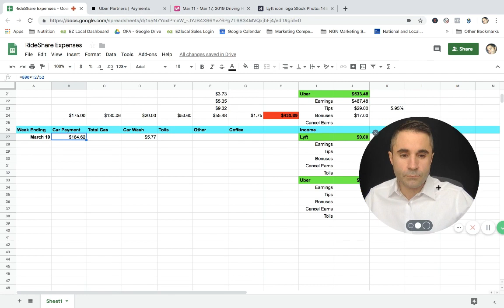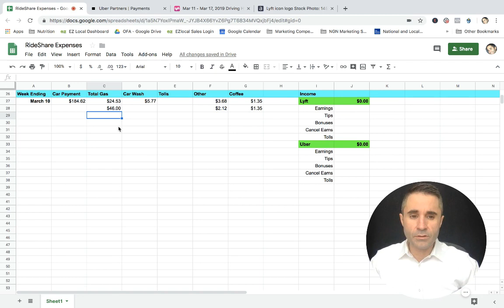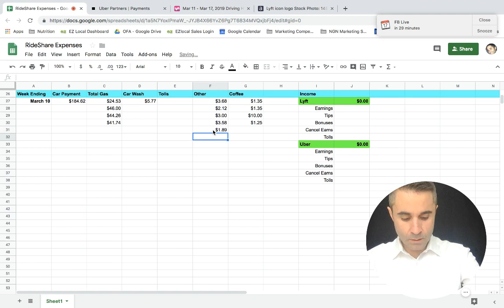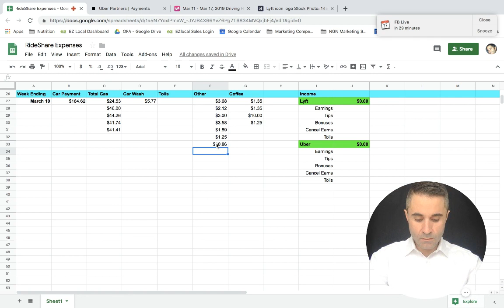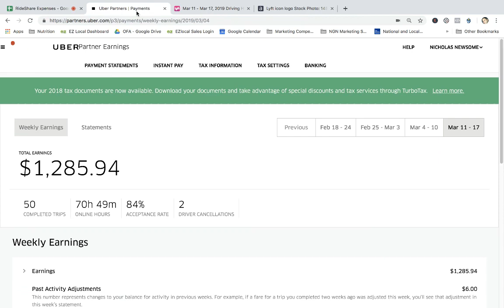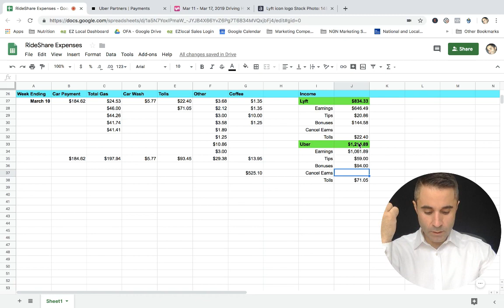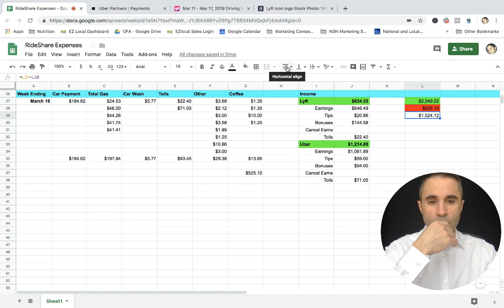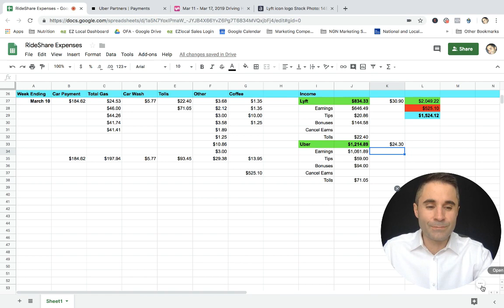Uber Driver - This Is How Much Money You Can Make Driving XL for Uber and Lyft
In this video I show you exactly how much I made in the week ending March 10, 2019.

***NEW DRIVER SIGN ON BONUS***For new drivers or people that want to become drivers. Use these codes to receive bonus money 💰

Vanture Pro DASH CAM